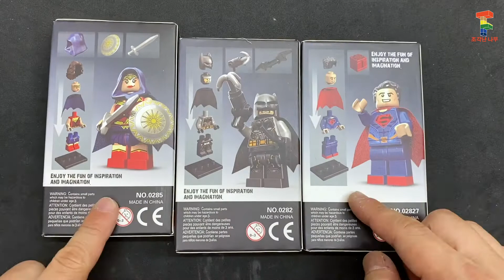LEGO Justice League Character Assembly and Review (Low Cost) [Make a DC series!]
Hi.

I'm Fragmented tree.

Today I'm making and reviewing 3 characters in the LEGO Justice League.

The characters are Wonder Woman, Batman and Superman.

This is a low cost product made in China.

The packaging is also good.

Then shall we go see you?

Subscriptions and likes are a big help in making videos.